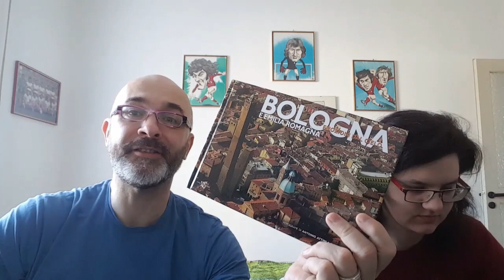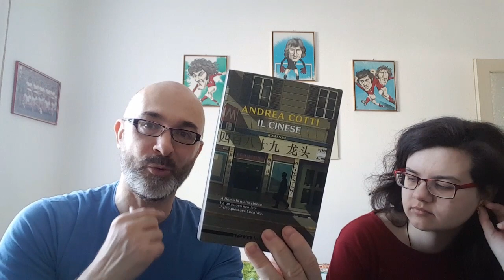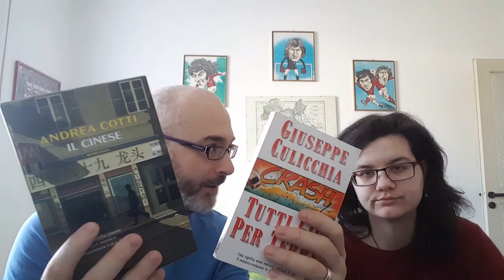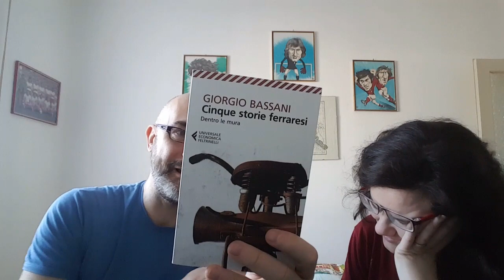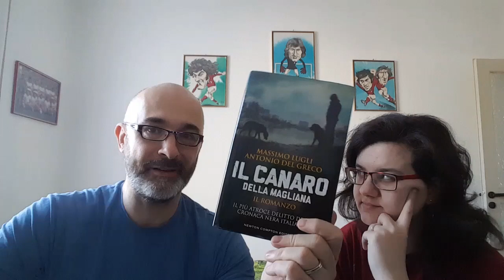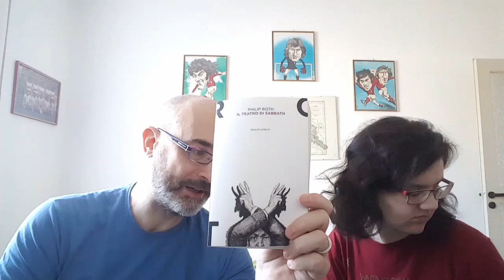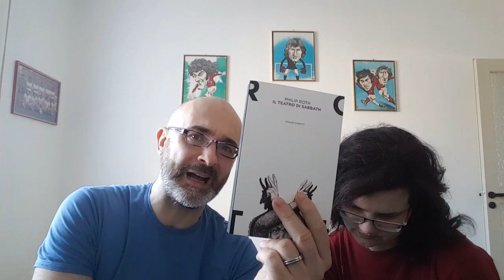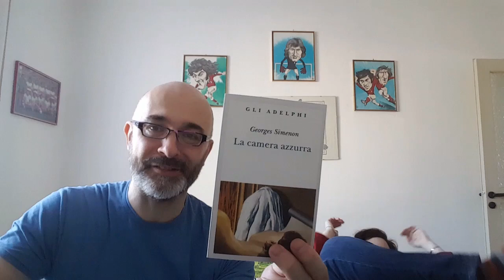Book Haul e Wrap Up Febbraio 2019 Gio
Buonsalve, gente!
Poiché si è contenuto negli acquisti anche a febbraio, Gio oggi ci mostra insieme i nuovi arrivati e le letture del mese, mentre io come al solito sbadiglio e mi lancio sul letto come se non ci fosse un domani xD

Libri mostrati, in ordine rigorosamete sparso:
- libro con foto panoramiche di Bologna
- Il cinese
- Tutti giù per terra
- La camera azzurra
- Il teatro di Sabbath
- Il Canaro della Magliana
- Cinque storie ferraresi
- I colori dell'incendio